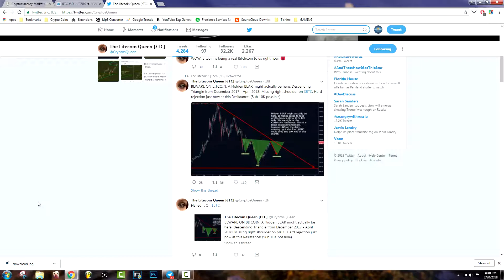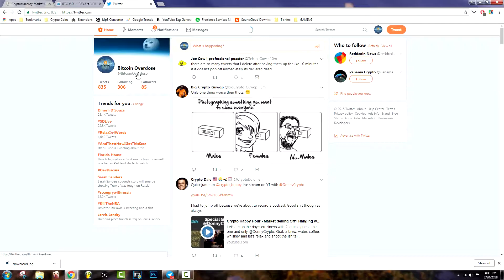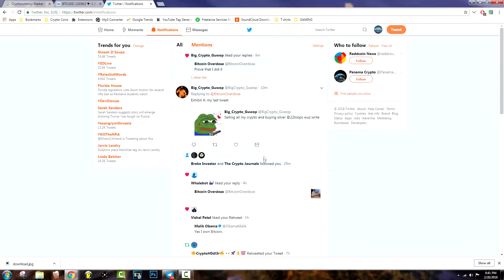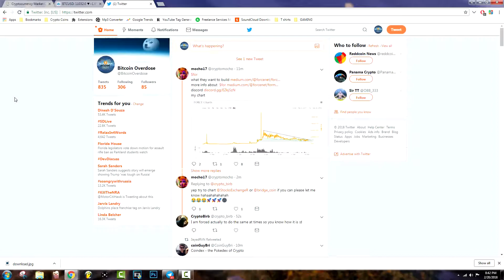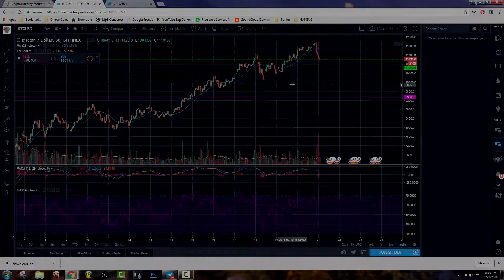Thirsty Guys in Crypto?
*Obviously Not A Financial Advisor, You are Responsible for Yourself*

Okay, so there's a lot of thirsty guys out here, We Need to dial it back.